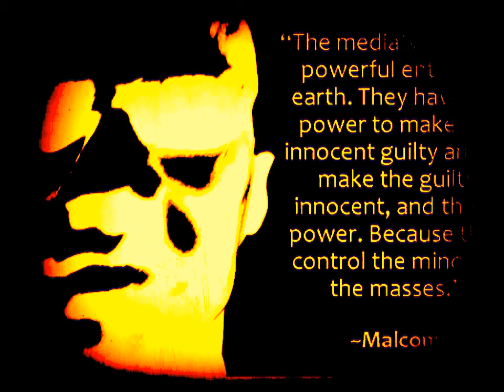BLACK HELLION FILM' DARKNESS